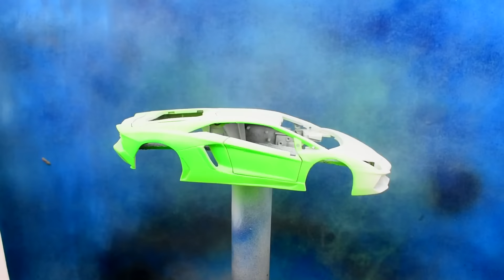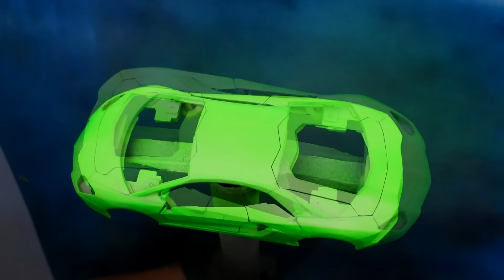Restoration Abandoned Lamborghini Aventador Model Car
- Cleaning (Hydrogen Peroxide, Cleaning Powder, Rust Remover)
- Paint remove (Paint Remover, Nitro Paint Thinner)
- Paint job (Acrylic Spray Paints, Graffiti Marker Pen)
- Missing items (I improvise them or borrow from already destroyed models)

 Intro : Elegy - Wayne Jones

Restoration Abandoned Dodge Viper SRT 10 ACR Model Car